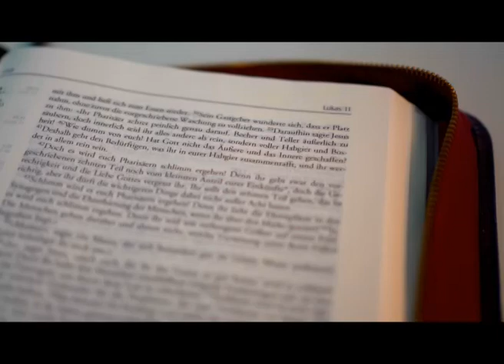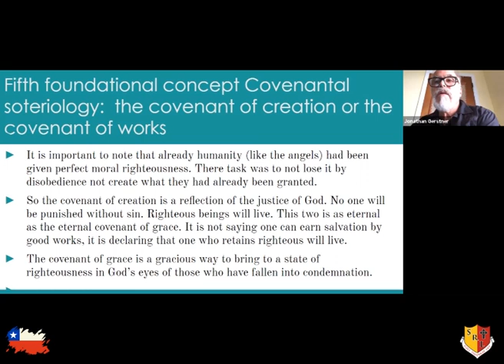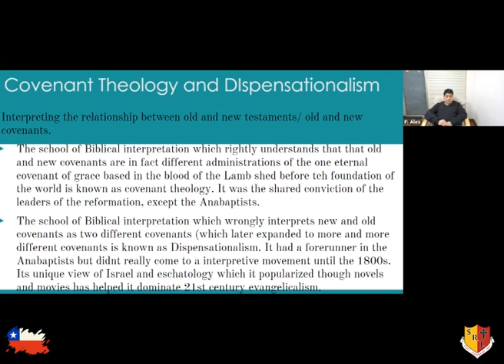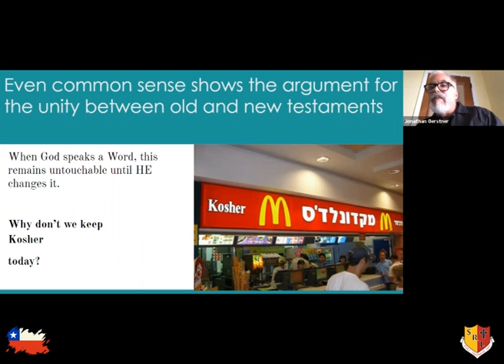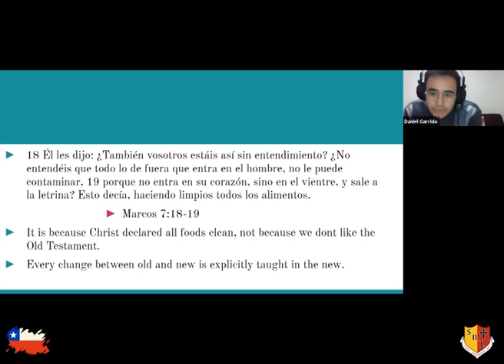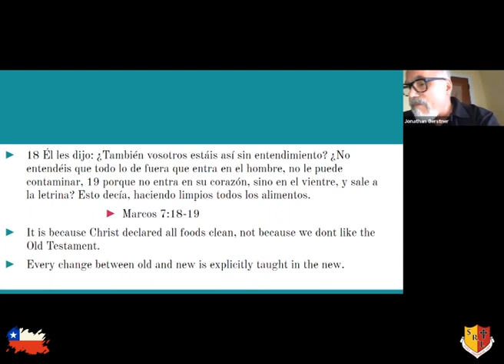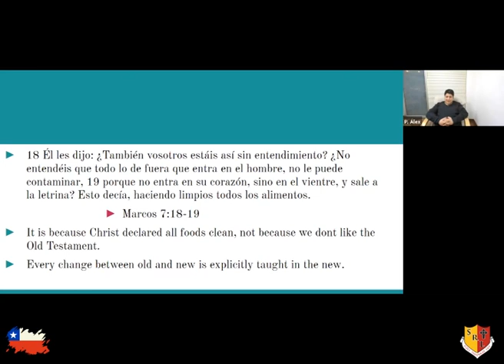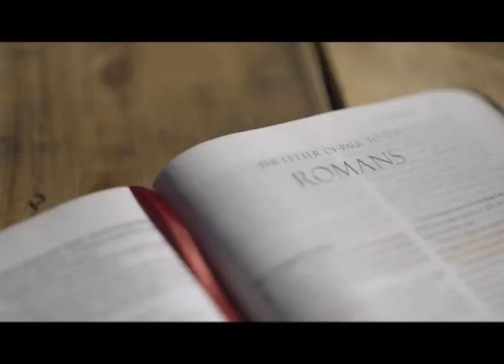Clase 14 Relación entre los dos Testamentos